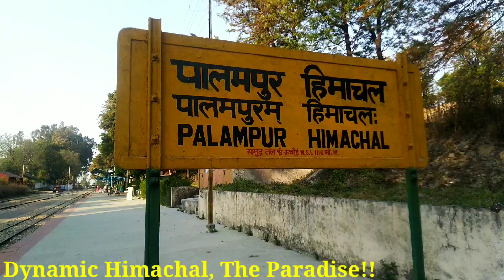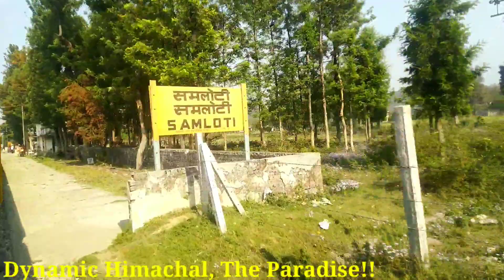Kangra Valley Toy Train || Toy Train Journey || Toy Train Palampur Himachal